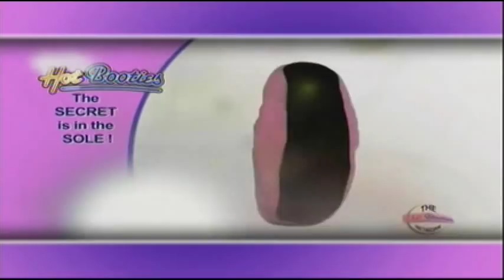"Hot Booties" Commercial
Another creepy infomercial...I DONT NOT OWN THE RIGHTS  TO THIS PRODUCT AND DO NOT INTEND TO MAKE ANY PROFIT WHATSOEVER OFF OF THIS PRODUCT, THE HOT BOOTIES CORPORATION OWNS ALL COPYRIGHTS TO THIS PRODUCT. I am merely showing this commercial off because it's wierd. PLEASE DONT MAKE ANY LEGAL TROUBLE, IF PROBLEM MESSAGE ME.